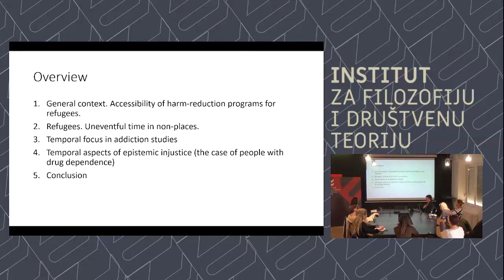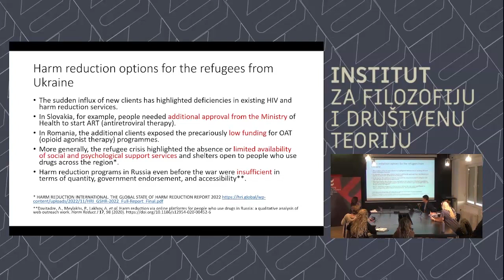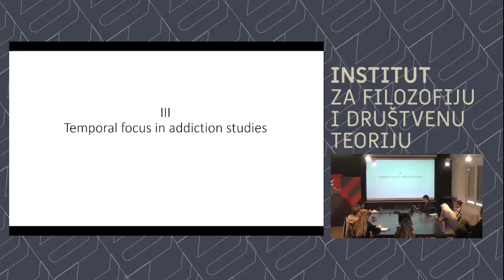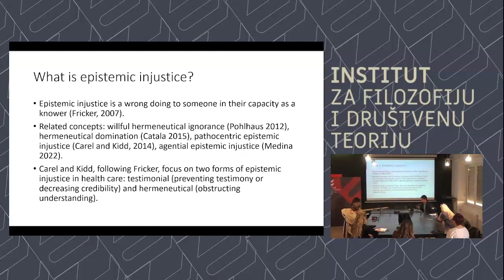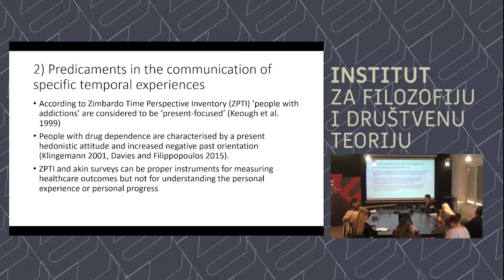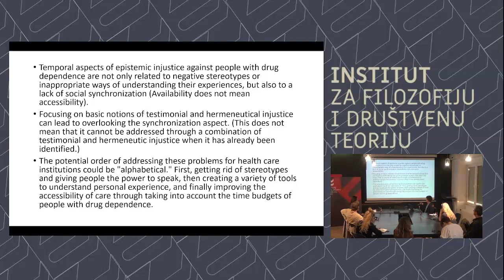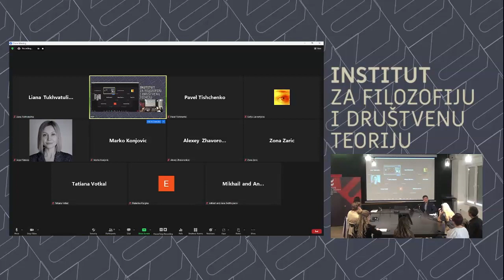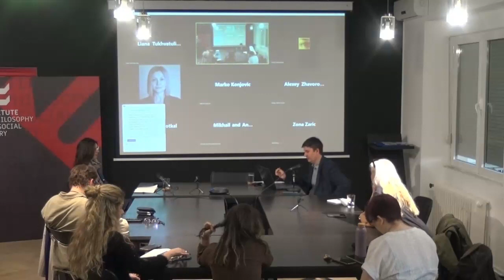Sergei Shevchenko – Lost in Time and Space. Migration, ‘Drug Addiction’ and Epistemic Injustice